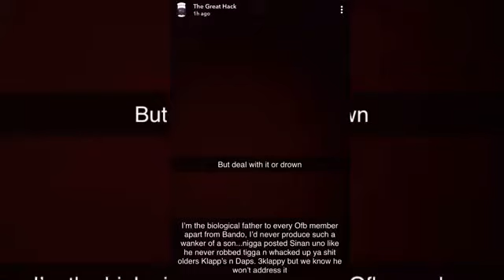Sinsquad​ (NPK) Members Chain Stolen By OFB​?? 👀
Music has been added for monetisation purposes.

Latest News Today!